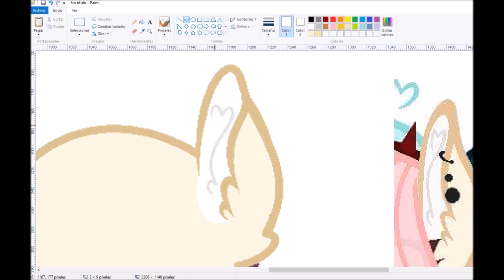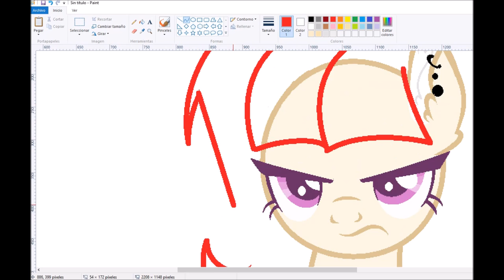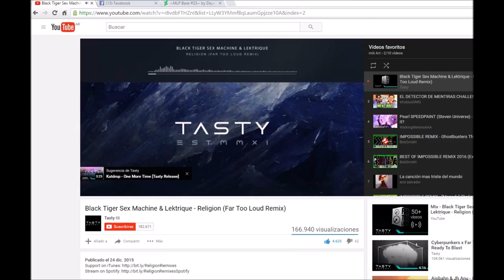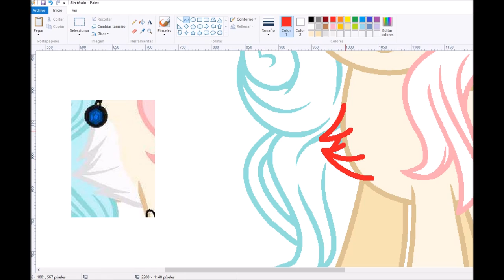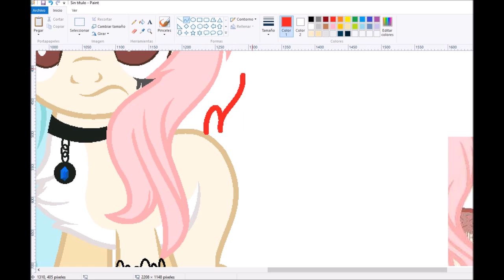S P E E D P A I N T -MLP OC Commission -Yexilé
buenos días!
Hoy les traigo un speedpaint de Yexilé para Catariana .3.
espero que e guste y que les gusten a ustedes!
les mando un beso

Canciones!!!
-Sia - Chandelier
-Duele el corazón Enrique Iglesias ft Wisin

Programas:
-MS Paint
-Atube Catcher

Editor:
-Movie Maker